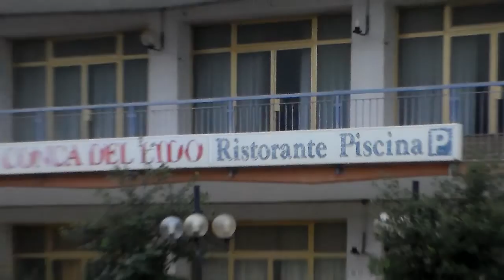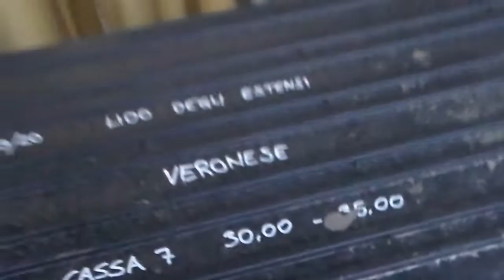Lido degli Estensi 2021 - Hotel Conca del Lido o meglio quel che ne rimane